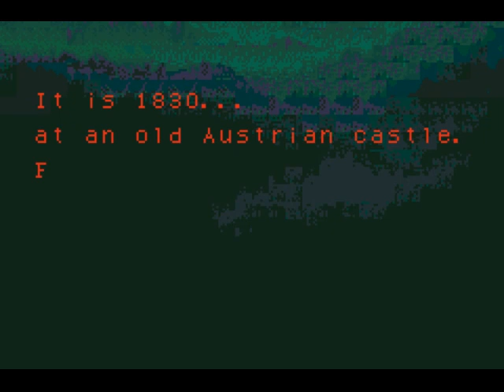Castlevania - Circle of the Moon (GBA / Game Boy Advance) - Vizzed.com GamePlay Mynamescox44 Part 1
Play Castlevania - Circle of the Moon for GBA - Submitted by Mynamescox44 from Vizzed.com using the RGR Plugin